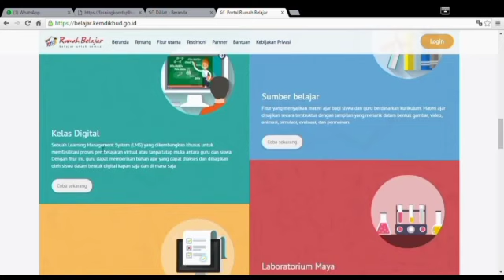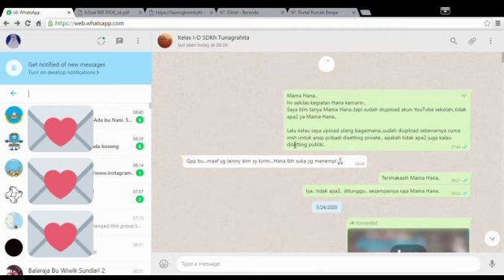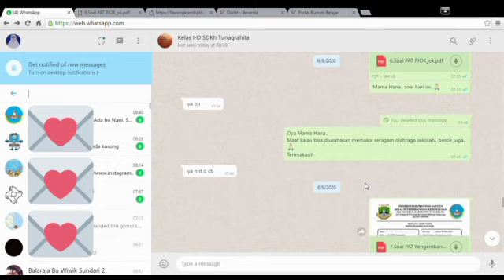VLOG | TUGAS PEMBATIK LEVEL 2 TAHUN 2020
Bismillaahirrohmaanirrohiim

Assalamu'alaikum warohmatulloohi wabarokaatuuh

VLOG | TUGAS PEMBATIK LEVEL 2 | 2020

Vlog ini dibuat guna memenuhi tugas PembaTIK Level 2 tahun 2020 dengan harapan banyak memberikan manfaat..

Wassalamu'alaikum warohmatulloohi wabarokaatuuh